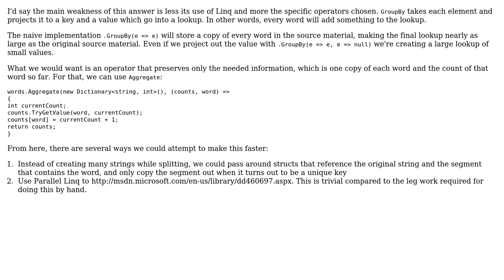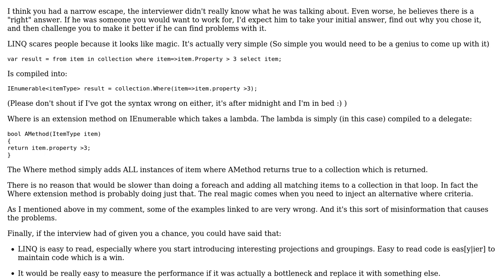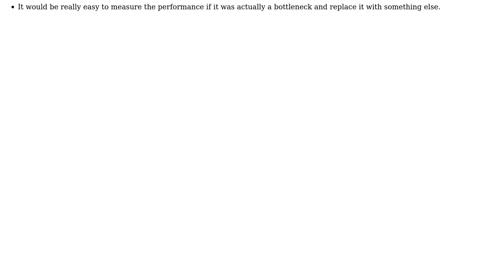Does LINQ require significantly more processing cycles and memory than lower-level data...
Software Engineering: Does LINQ require significantly more processing cycles and memory than lower-level data iteration techniques?

With thanks & praise to God, and with thanks to the many people who have made this project possible! | Content (except music & images) licensed under CC BY-SA | Music | Images & others | With thanks to user wonea user Matt Cashatt user Ian user Chris Pitman and the Stack Exchange Network Trademarks are property of their respective owners. You are responsible for your own actions.